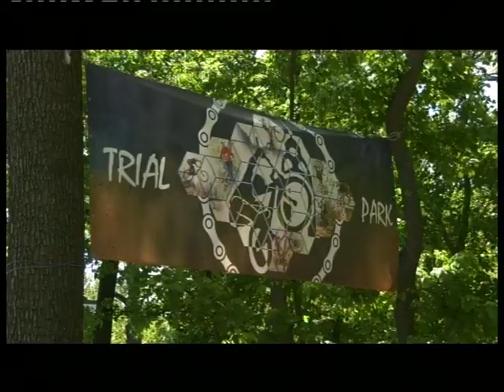Спортивные известия Харькова | Итоги 25 мая 2021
Мужская сборная Харьковской области по водному поло стала серебряным призёром чемпионата Украины. В 18 матчах харьковчане добыли 38 очков и опередили «бронзовый» «Мариуполь» на 23 балла. Чемпионом страны в четвертый раз подряд стали львовские «динамовцы», набравшие 52 очка. Харьковский НТУ "ХПИ" занял четвертое место.